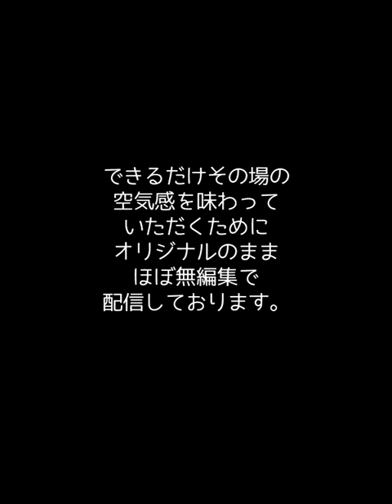｜浜田聡｜2023年3月2日予算委員会 NHKの郵便法違反を追求する！！